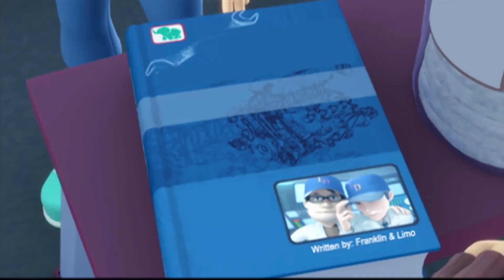TOBOT English | Right Lane, Wrong Lane | TOBOT Full Episode | Kids Cartoon | Kids Movies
Behind the villainous Diluk, there's Limo,  the CEO of Booroong Motors. Understanding the true identity of the Tobot, Limo orders Diluk to lure Tobot X into chasing the black van. Having lead Tobot X into a deserted area, the black van suddenly transforms into...yet another giant robot! Help, Tobot X is in trouble!

🤖Tobot Adventure Y: A second upgrade into a navy blue helicopter.
🤖Tobot Z: A red Kia Sportage R that is Dylan's guardian.
🤖Tobot Adventure Z: An upgrade into a red Kia Sorento R.
🤖Cha Hana (Ryan Char): The partner of Tobot X.
🤖Cha Duri (Kory Char): Ryan's twin brother and the partner of Tobot Y.
🤖Kwon Semo (Dylan Kwon): Limo's adoptive son and the partner of Tobot Z.
🤖Dokgo O-gong (Nathan): Timmy's older brother and the partner of Tobot W.
🤖Ju Ding-yo (Dolly Park): Ryan and Kory's female classmate and the partner of Tobot D.
🤖Oh Hera (Hera Oh): A clumsy female police officer and the partner of Tobot C.